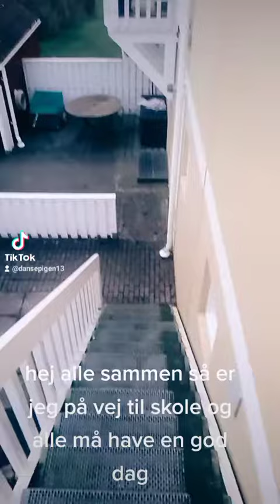22. februar 2023